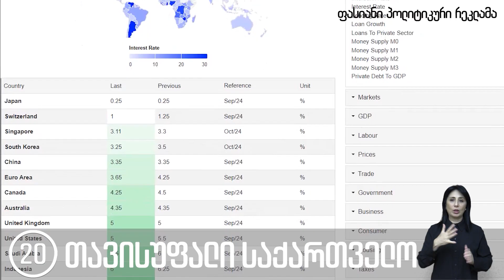საქართველოში სესხზე ყველაზე ძვირი პროცენტია